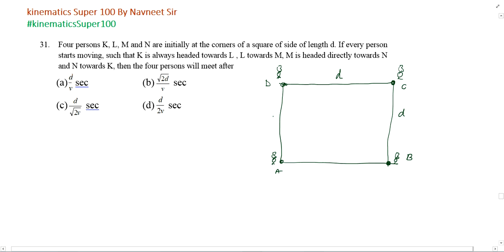Four persons K L M and N are initially at the corners of a square of side of length d.